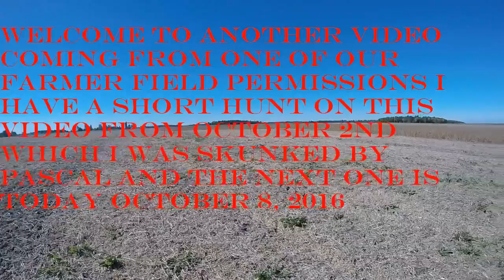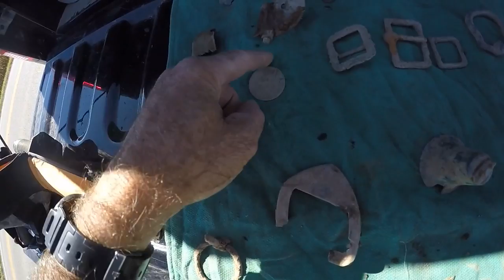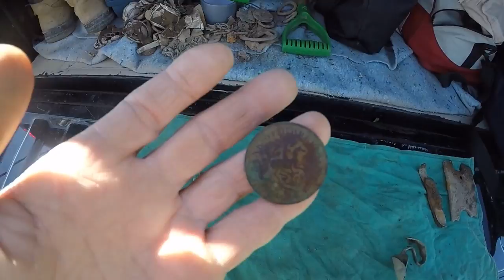October 2nd and 8, 2016 Farm Field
Got skunked by my son Pascal on the first hunt but did much better on the second one, a few nice keepers.